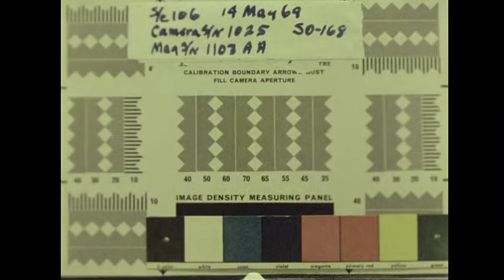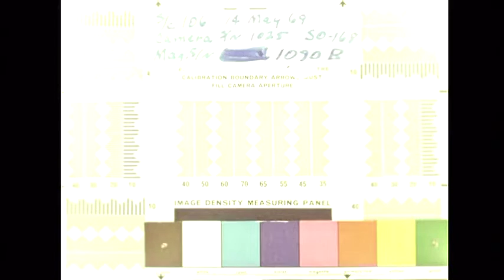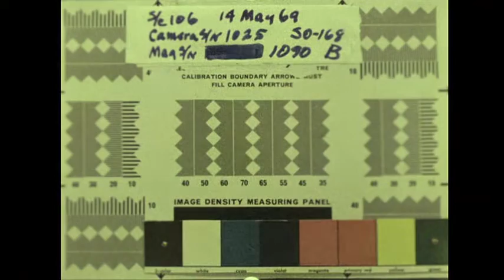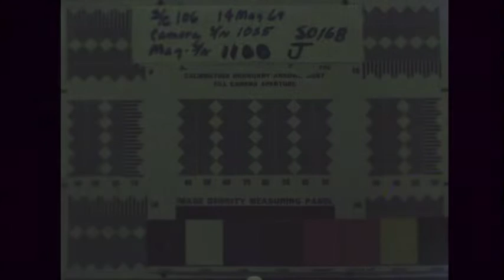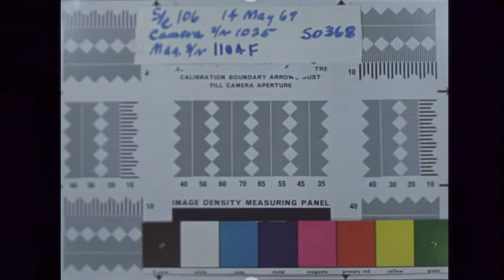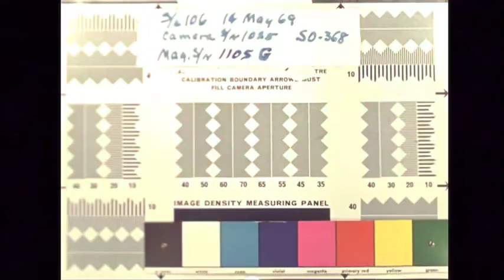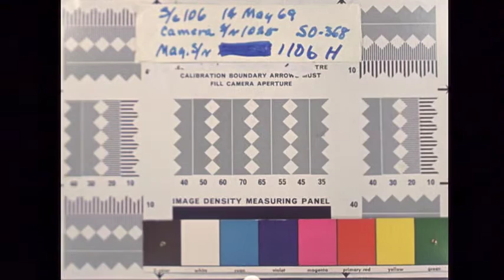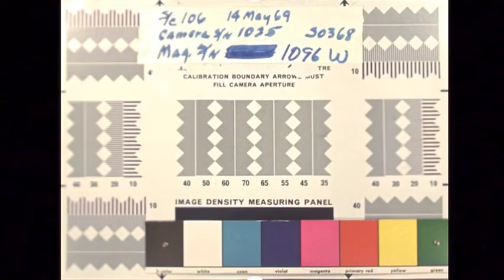Apollo 10 16mm Onboard Film 2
Film taken includes various scenes of Thomas Stafford, Eugene Cernan and John Young working in the Command Module, lunar orbit views, Earth-rise, and reentry.